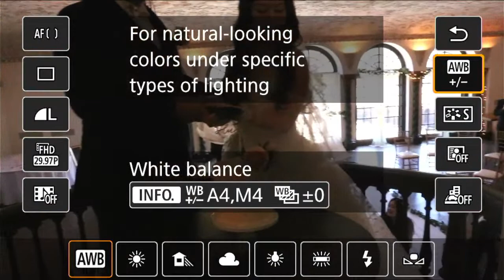Sean and Amy's Wedding Raw Footage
Thanks for joining us on our big day!